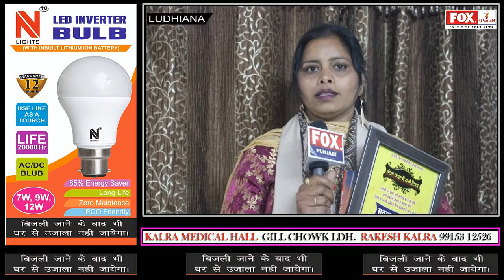WOMAN DAY BOOK RLEASE SAMAGAM ORG. BY GURU NANK SEWA MISSION